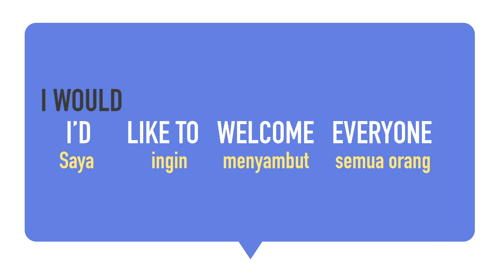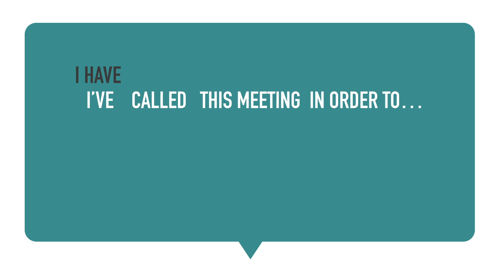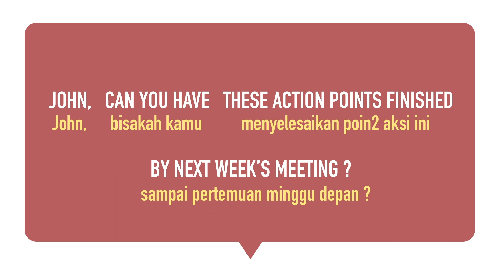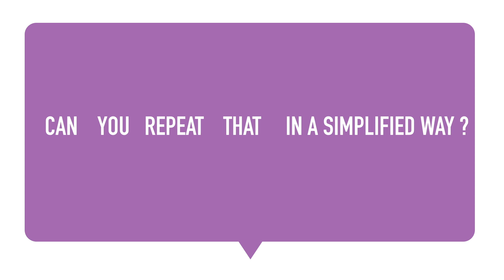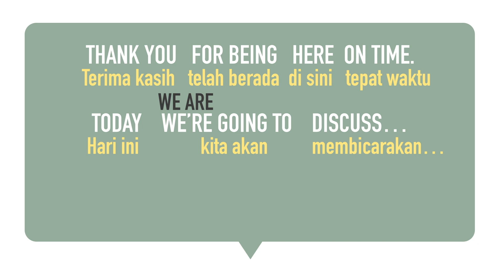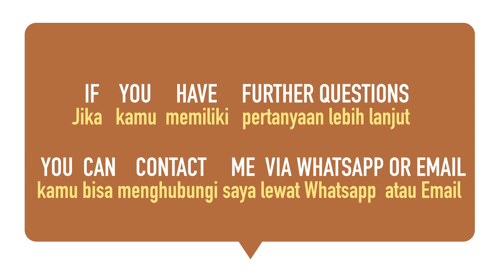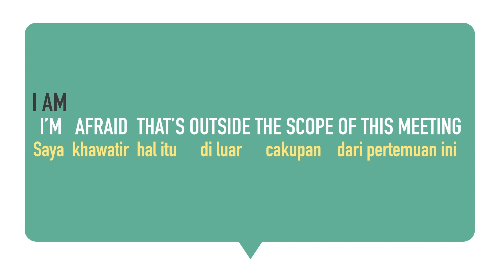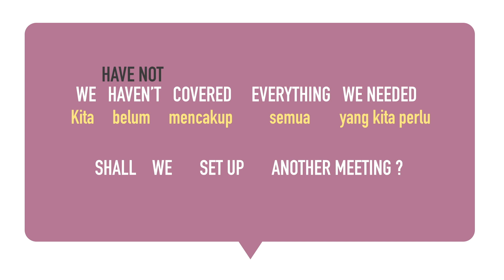Perlu meeting pakai bahasa Inggris ? Ayo belajar kalimat yang umum dipakai saat meeting